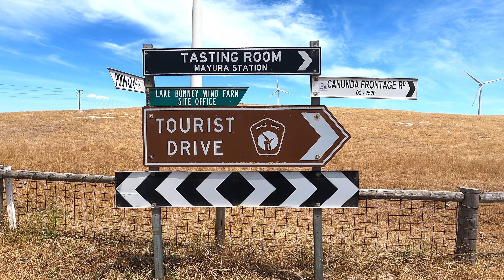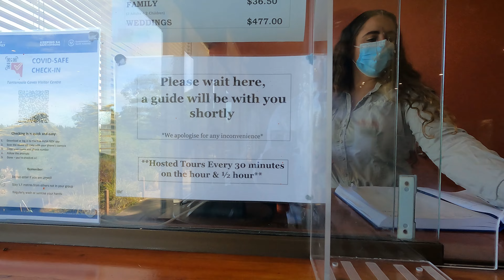Things to do in South Australia | Mount Gambier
Mount Gambier is a city in the southeastern corner of South Australia. It’s known for its limestone, volcanic landscape and crater lakes. One of these, Blue Lake, turns cobalt blue in summer. Nearby, the Centenary Tower offers panoramic views of the area. The Umpherston Sinkhole contains a lush sunken garden. The Lady Nelson Visitor Centre houses a full-size replica of a late-18th-century ship.